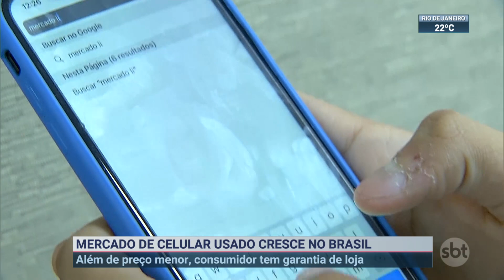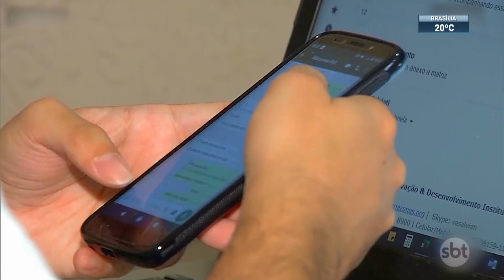Mercado de celulares usados cresce no Brasil | SBT Brasil (25/06/22)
O Brasil se tornou um dos maiores mercados de celulares usados no mundo e, para evitar o repasse de um aparelho roubado, as lojas estão de olho na procedência e oferecem garantias semelhantes às de um produto novo